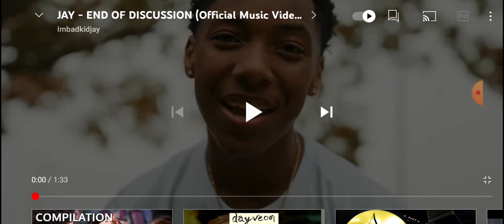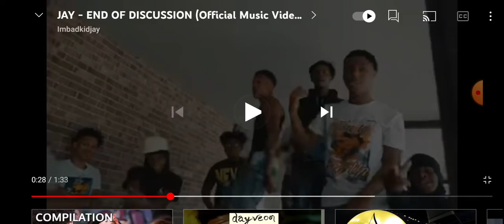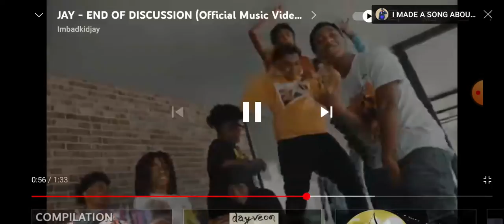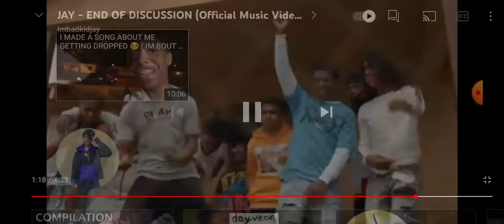BADKIDJAY - END OF DISCUSSION [RichBoyTroy Disstrack] (Official Music Video) REACTION!!